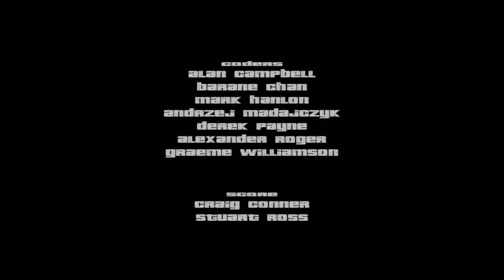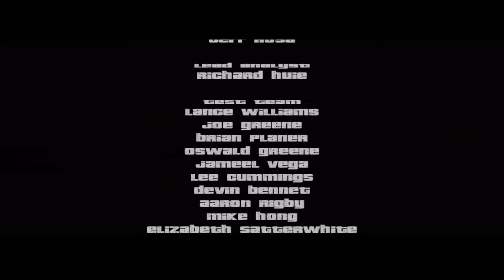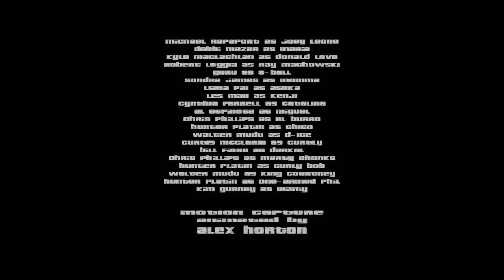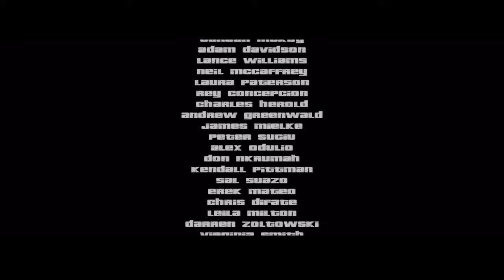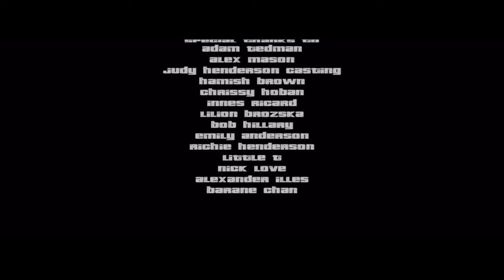Let's Play: Grand Theft Auto III #076 - Letzte Mission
Lieder von: Circle Of Alchemists

Wir treten Catalina gegenüber.